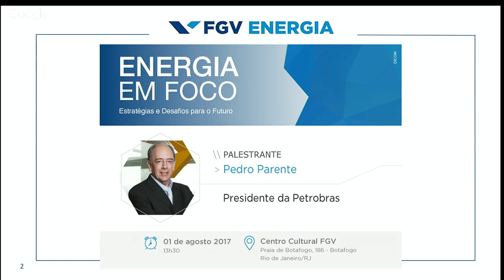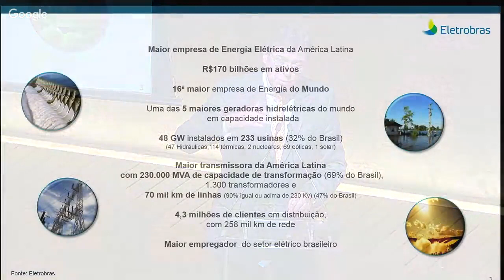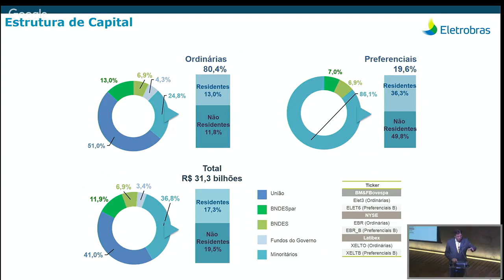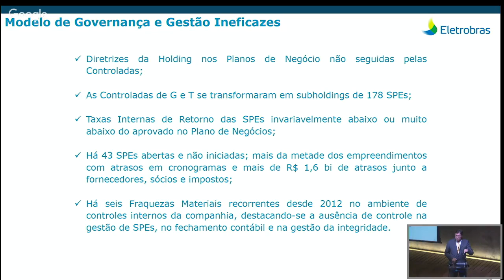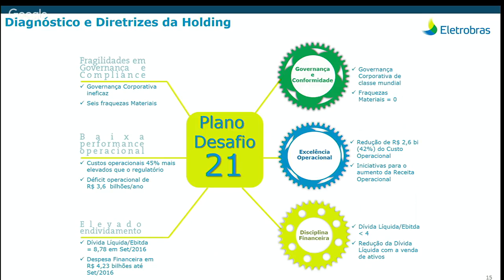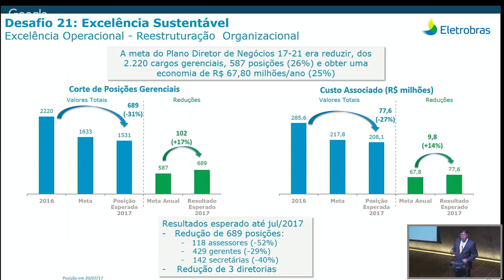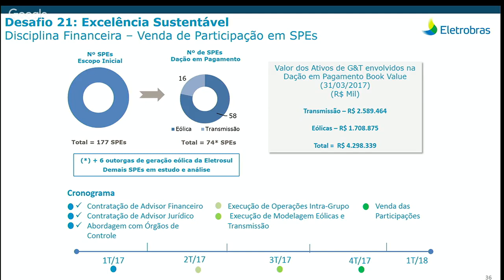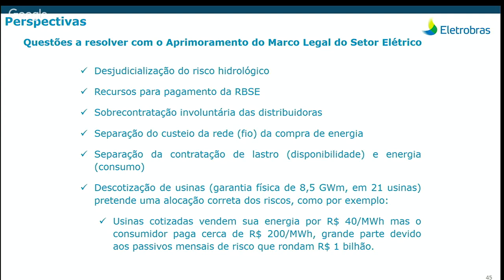FGV Energia | Energia em Foco: Eletrobras e suas perspectivas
A FGV Energia promove no dia 27 de julho, às 18h, no auditório da FGV – Rio de Janeiro, mais uma edição da série de palestras “Energia em Foco – Estratégia e Desafios para o futuro”, que terá o tema “Eletrobras e suas perspectivas”. O evento vai contar com a participação do presidente da Eletrobras, Wilson Ferreira Junior, que apresentará a sua visão sobre o setor elétrico, com ênfase nas estratégias e desafios que a companhia enxerga para os rumos dessa indústria no Brasil e no mundo.

“Estamos vivenciando um momento decisivo no setor elétrico brasileiro. O novo modelo proposto pelo Ministério de Minas e Energia (MME) e colocado em audiência pública busca evitar a judicialização crescente e preparar o setor para sintonizar sua regulação às transformações na matriz energética, à flexibilização e à liberação dos mercados livres de energia. A proposta é bastante atrativa para a iniciativa privada, convidada a expandir sua participação no setor”, afirma o executivo.

Wilson Ferreira Junior destaca que é importante debater as propostas do novo modelo com especialistas e interessados no tema. “O encontro servirá ainda para apresentar ao público a reestruturação que vem sendo promovida na Eletrobras, a partir do Plano Diretor de Negócios e Gestão 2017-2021”, acrescenta.